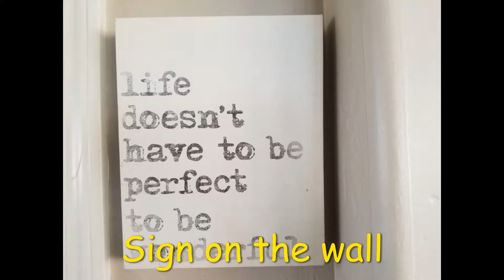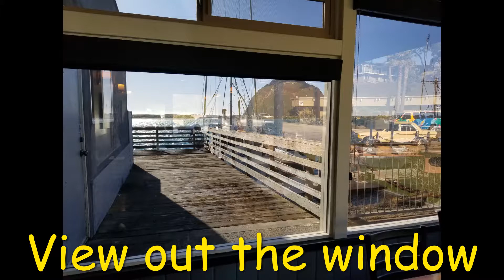Review of Morro Bay, CA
The best moments of my most recent visit to this quaint coastal town.

Please visit ThePoliteTraveler.blogspot.com for articles about this trip and more!